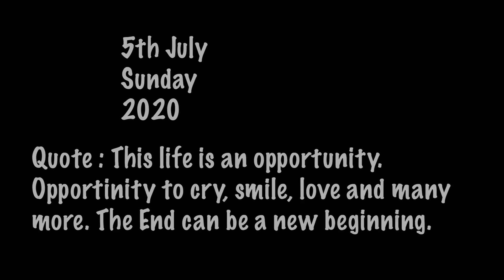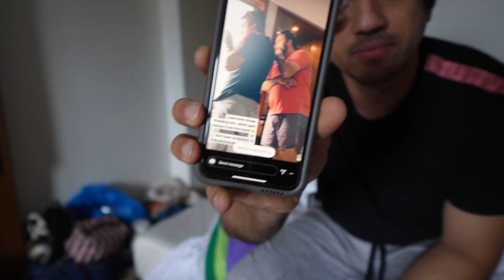MUMBAI KA VLOGGER INDORE MAI PITA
Get the Mivi DuoPods M40 True Wireless Earbuds for Amazon launch price